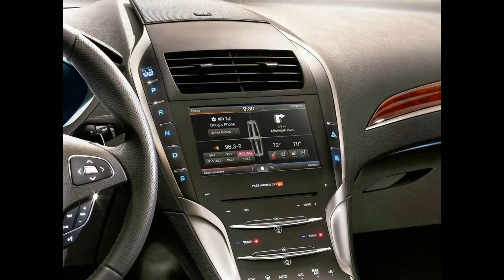2013 Lincoln MKZ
2013 Lincoln MKZ